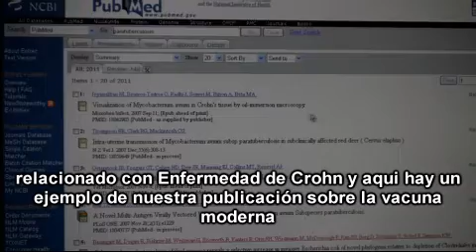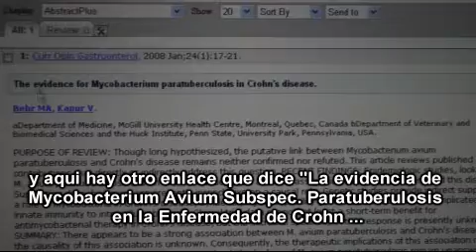Part 2 CROHN Vs M.A.P. Interview John Hermon Taylor